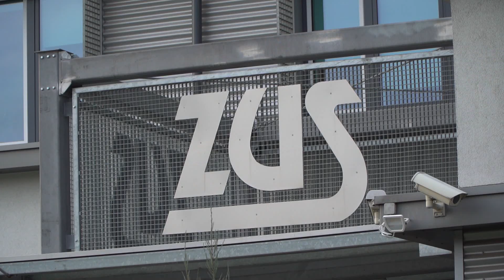Wypłacono już pierwsze 60 mln zł z programu „Dobry Start”